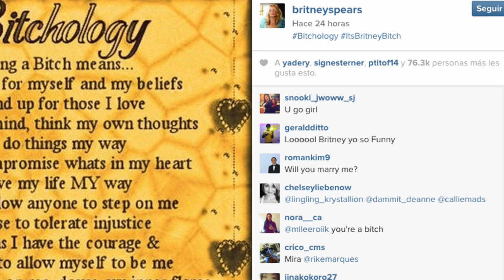Juan Carlos Nájera - Musileaks (18 marzo)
En la información clasificada de tus artistas en esta edición:
- Kanye West fuera de Glastonbury
- Britney Spears esta orgullosa de ser una Bitch